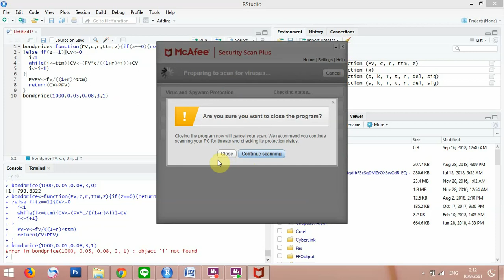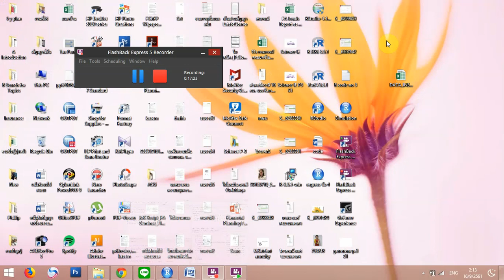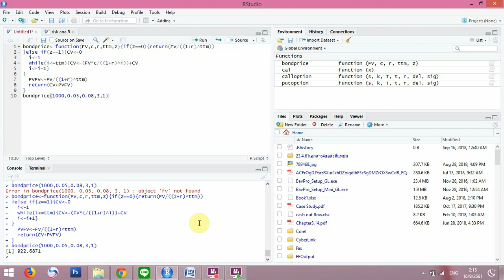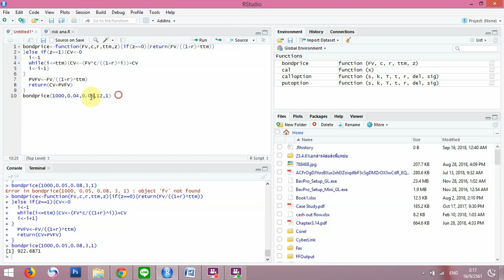3.How to calculate a zero coupon bond and coupon bond price By RStudio